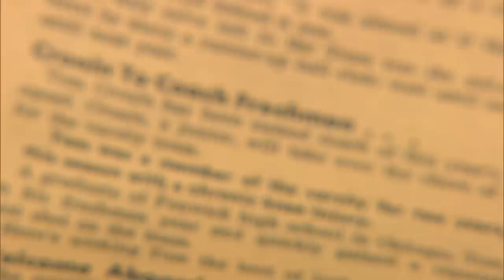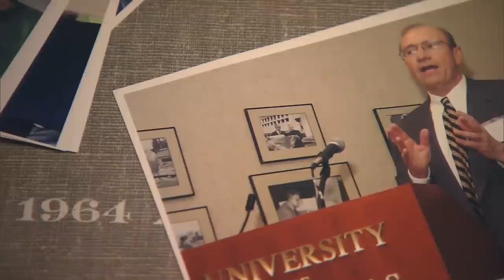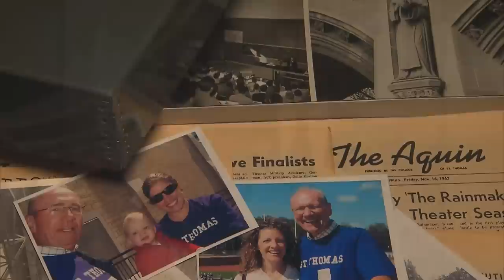2012 Monsignor Lavin Award Recipient - Tom Cronin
Tom Cronin served as an active member and as vice president of the Alumni Association Board of Directors. His enthusiasm and friendliness make him a recognized figure at both alumni and student events.